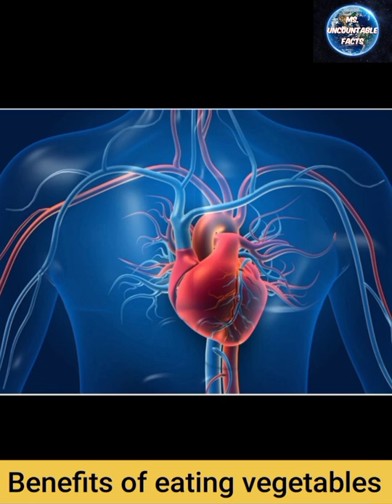Benefits of eating vegetables everyday🥦🧅🥬| 05 healthy vegetables.